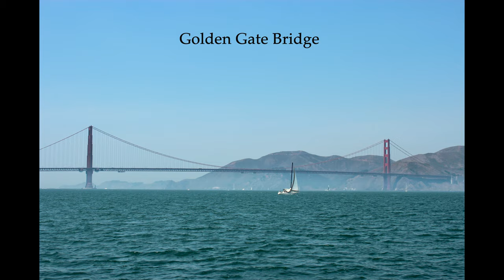Sailing in San Francisco bay waters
It's a known fact that San Francisco never runs out of sightseeing places to visit but do you know there are unique ways to experience them?

Not by bike, car, train, tour bus rides. It's through a sail boat from the bay's waters which provides a glimpse of San Francisco skyscrapers along with 2 beautiful bridges (bay & golden gate) and Alcatrz island.

Sailing is often considered a rich man's transport or even a sport just like golf, Hey, why buy one if you can rent it cheaper, especially, when you have a friend who knows how to sail? That is what we did.

There's a saying : If you can sail the San Francisco Bay, you can sail anywhere in the world.

A private rented sail boat with only close buddies on-board to spend a birthday weekend (my husband & another good friend were celebrating their 32nd) was the highlight of the trip.

Beautiful 360 degree views with bright sunshine (which won't be the case all the time) blessed with nice winds are some of the takeaways from this video.

Check points for interested people :
- Fall season is considered best time for sailing in San Francisco
- Dress in layers so you can modify yourself for the bright sun (if necessary)
- Motion sickness? Take a pill or avoid this experience altogether
- Always have a snack because these boats are slow as snail (7 - 10 knots)